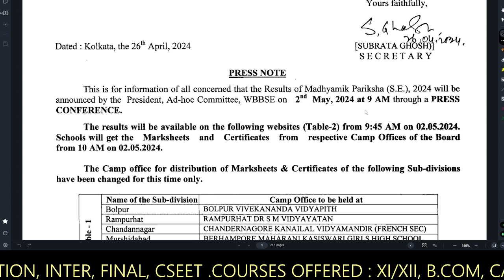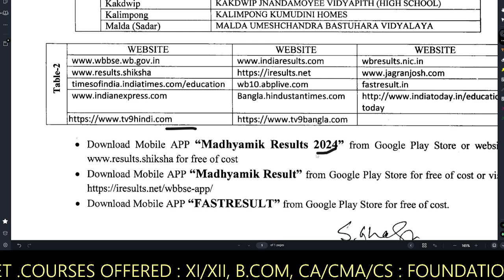WB Madhyamik Result 2024: NOTICE :wbchse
whats app grp ;

Stay updated with the latest changes in the West Bengal School Education syllabus! The WBCHSE has announced that Class 11 and Class 12 will be transitioning to a semester system in 2024. The new syllabus for these classes will be released soon.

For information regarding the syllabus updates for Class 6, 7, and 8, as well as details about the syllabus for Class 10 and the WB Higher Secondary Exam 2025, watch this video and subscribe to our channel for regular updates.